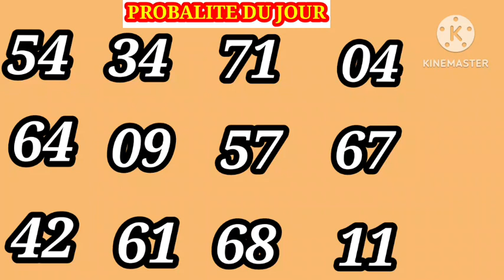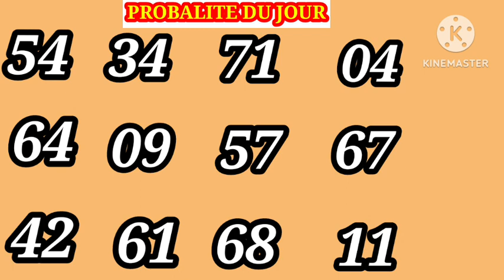2Boul Cho Pou Tiraj Midi a Le 06 Fevrier 2023 Lotri New York Florida Georgia